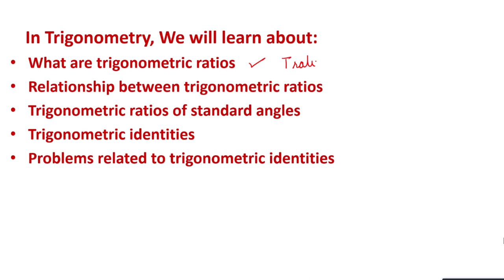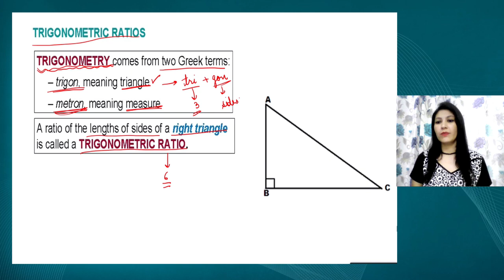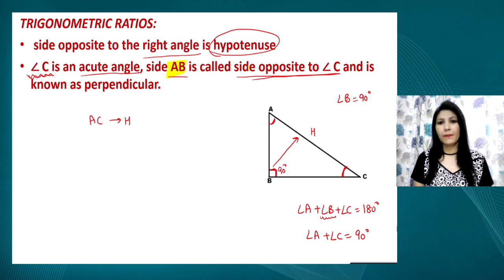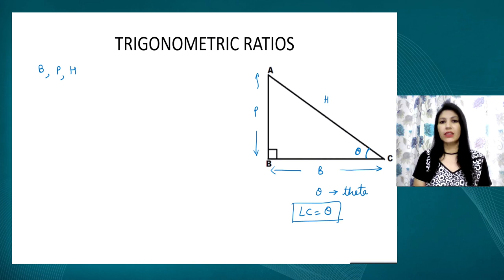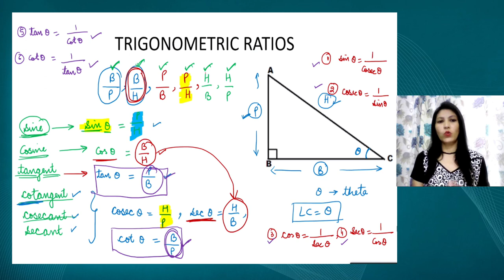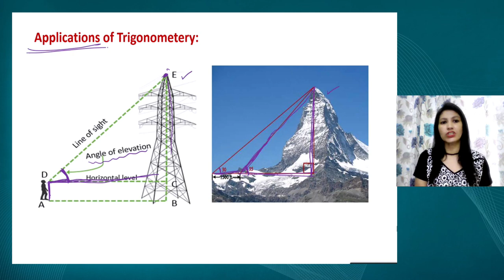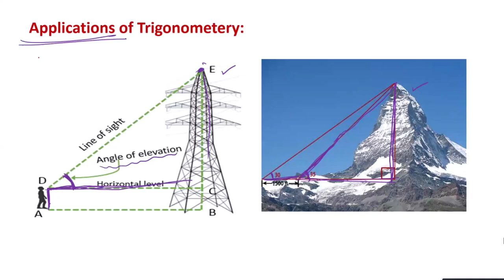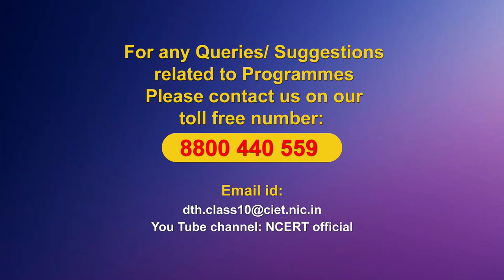Live Interaction on PMeVIDYA : Trigonometry-1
Trigonometry-1
Subject: Mathematics   Class: X

Sahyog Session
Mon-Fri                                             5-5.30pm

The programs can be viewed on:
1. DD Free dish channel #128
2. Zee Dish TV Channel #950
3. Tata Sky Channel #756
4. Airtel TV Channel #440
5. Videocon Channel #477
6. Jio TV App
7. ‘NCERT OFFICIAL’ YouTube Channel
3. SWAYAM Prabha App
4. ePathshala Kishore Manch App
5. Social Media Platforms of CIET & NCERT (YouTube, Facebook, Twitter, WhatsApp, Telegram)